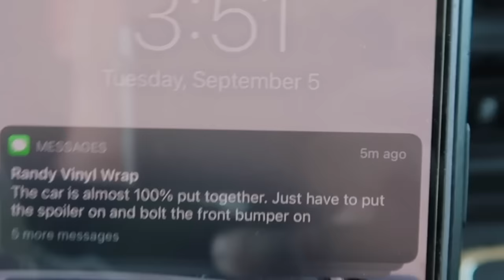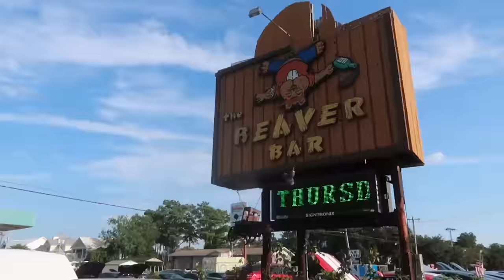Mustang Week 2023 BURNOUT Competition at Beaver Bar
BIG THANKS!

Holley Performance
EZ Air Ride
Laid Not Sprayed
PowerStop Brakes
AUXBEAM
XForce